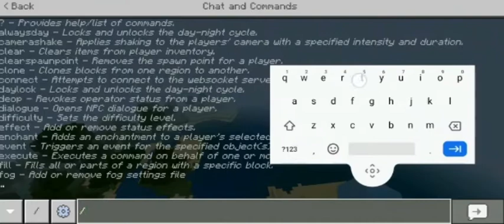Seed 666 part2